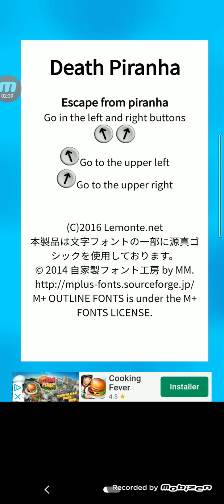Death Piranha (android step 1)